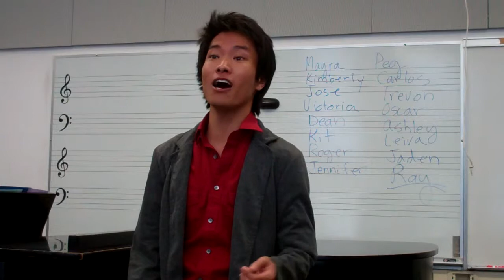Kit DeZolt Gia il sole dal Gange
This is the first time I ever sang an Italian song, I know my diction is not correct in a number of parts.